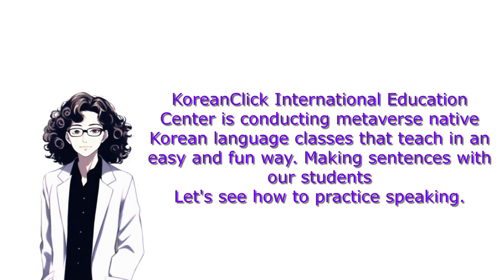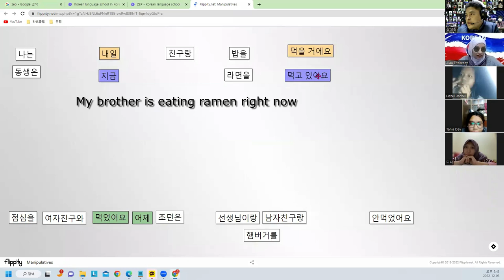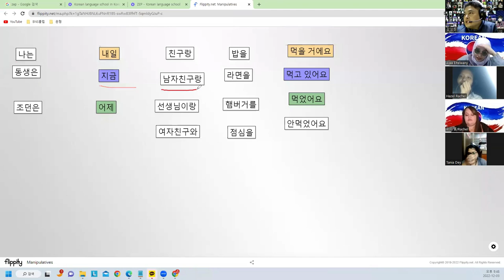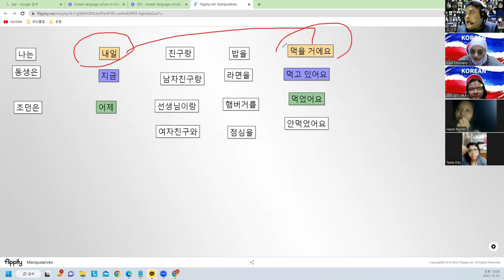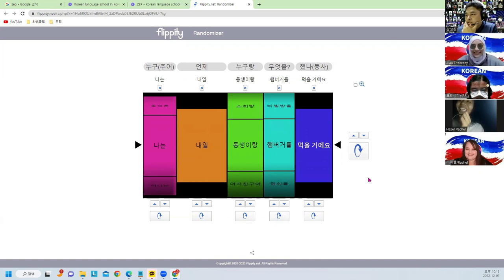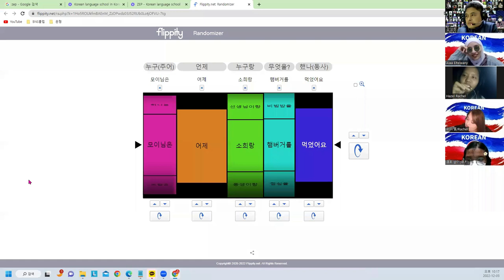The reason you can't speak Korean is because of you